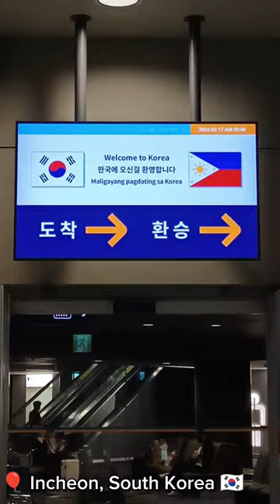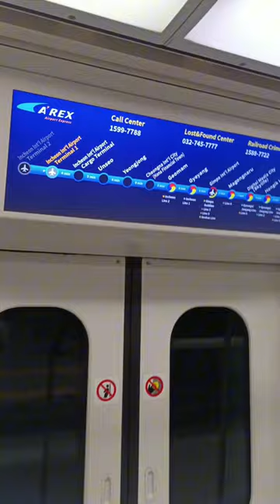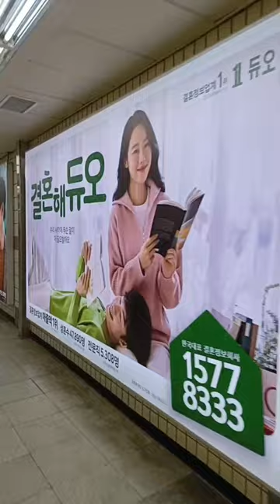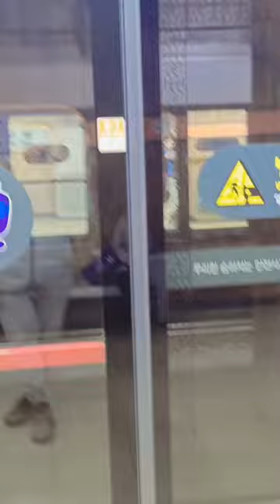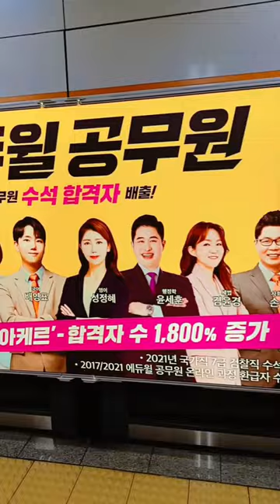MI VIAJE DE MANILA, FILIPINAS 🇵🇭 A.... 🇰🇷🇰🇷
Hola mis amores! Ando tan desaparecido de acá! No es culpa mía! Realmente perdí la maña de Youtube, pero quiero tratar de volver a partir de ese mes así que esperen mucha cosa nueva!
Ese vídeo se lo grabé hace un mes... estoy en. !